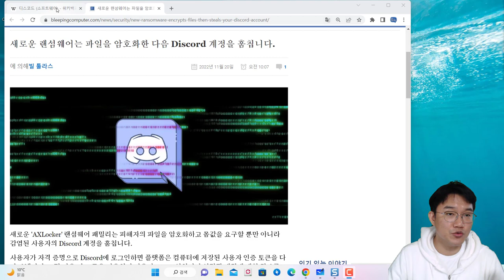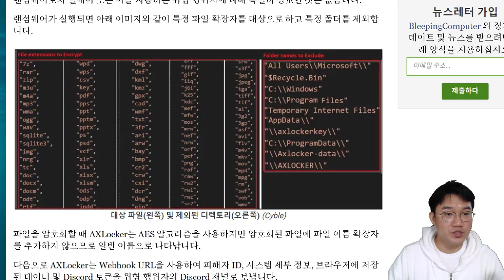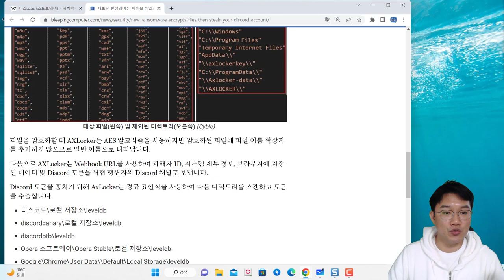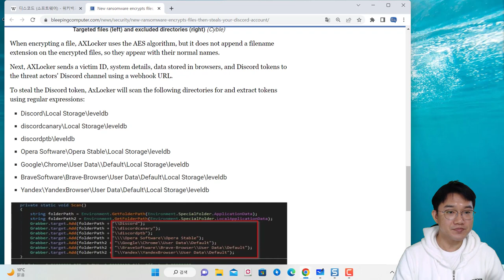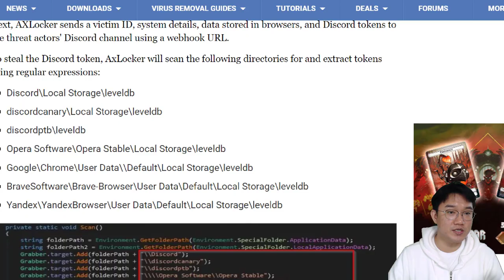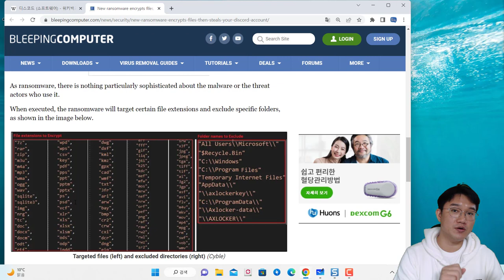보안동향 - Discord 자격증명까지 훔치는 랜섬웨어 사례!!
보안프로젝트에서 ) 제공하는 IT 강의입니다. 이번 강의 주제는 "보안동향 - Discord 자격증명까지 훔치는 랜섬웨어 사례!!" 입니다.